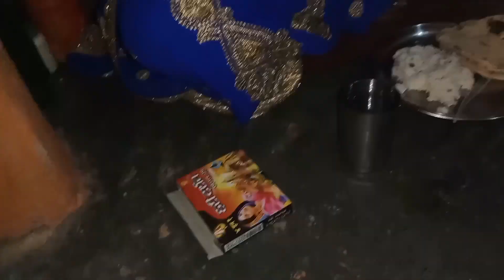chhath puja vlog ll kha Naha se lekar chhath puja 🙏❤️ ki video 2022 bhookh se Meri halat Hui kharab